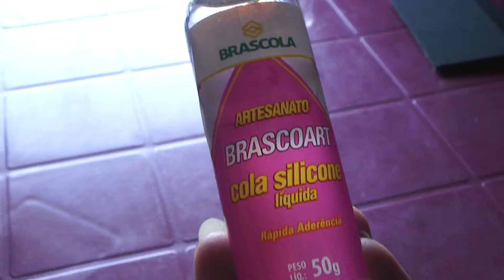DIY - Dois modelos de suporte para celular | Especial Dia dos Pais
Music: "The Jam" by Slynk & Mr Stabalina, retirada da biblioteca de áudio do YouTube.